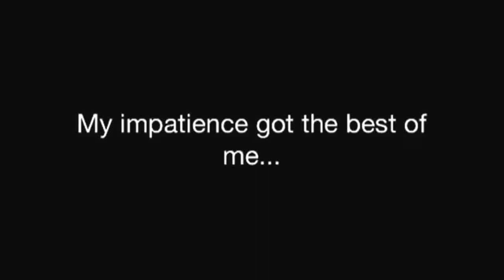Live pregnancy test, 11 DPO, cycle #2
This test was taken mid-day on 11 DPO with Clearblue